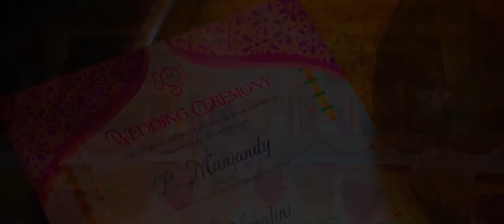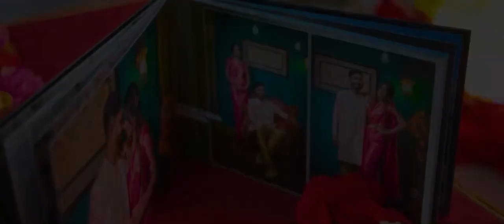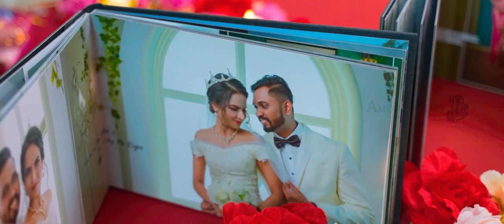Celebrating Love of Muniandy & Vissalini Indian Wedding Highlight